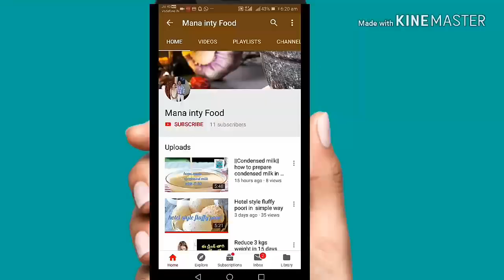Srilanka famous# pol roti & pol chatny preparation and my baby saying hai to my subscriber's.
Preparing pol roti and pol chatny in easy way